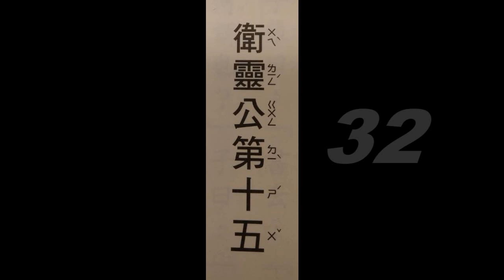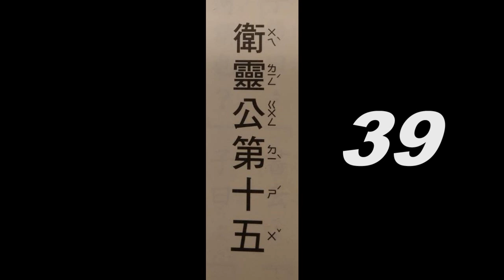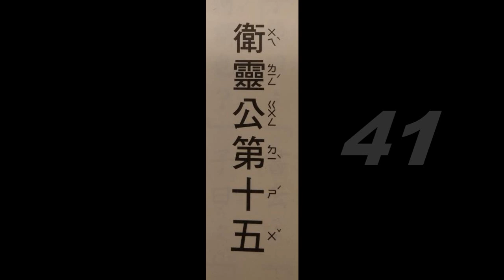經典(衛靈公第十五32-41(導讀版))、音樂(Requiem_In_Cello音樂選輯)讀經~適合學齡前幼兒入門速度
音樂讀經~Requiem_In_Cello音樂選輯。